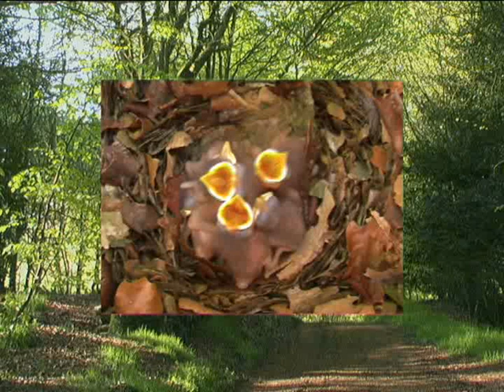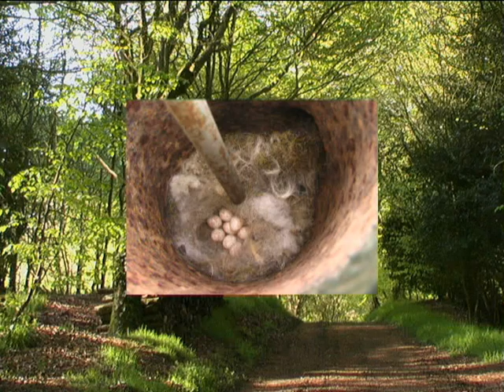La vie d'un couple de faucons crécerelles (3)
Pour découvrir la vie intime des oiseaux, il n'est pas nécessaire d'aller aux quatre coins du monde à la recherche des plus rares et des plus étranges. Je vais vous emmener à travers mes vidéos dans quelques coins des Côtes d'Armor pour éprouver le plaisir à se sentir près de la nature.